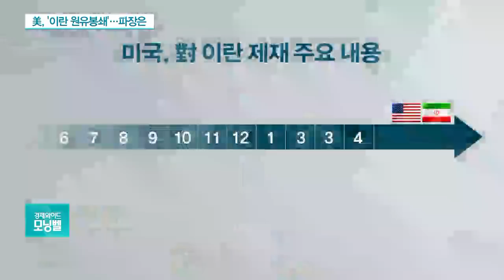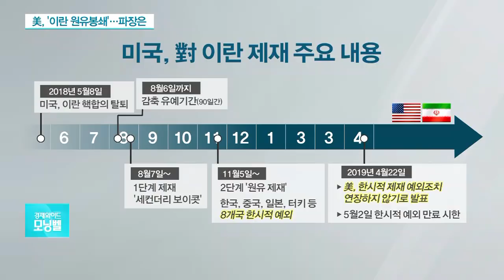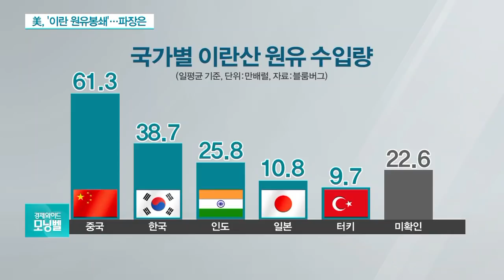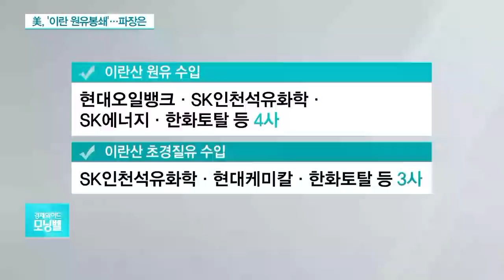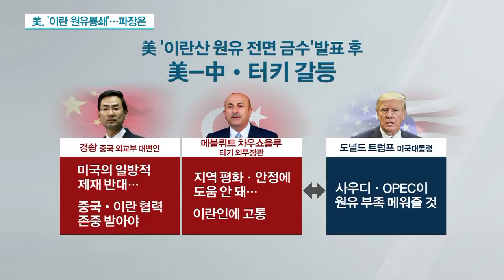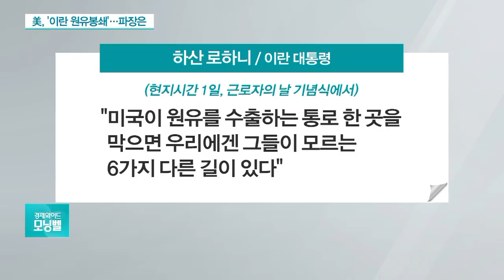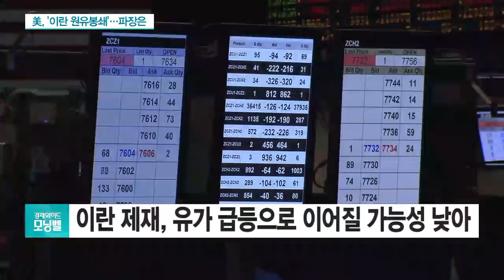[이슈분석] 이란산 원유 수입 완전 중단…기름값 얼마나 오를까?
어제(2일) 오후 1시를 기해 이란산 원유 수입이 완전히 중단됐습니다. 우리 정부는 마지막까지 미국 측에 이라크처럼 '특별 면허' 방식의 예외를 허용해 달라고 요청했지만, 결국 받아들여지지 않았습니다. 정유, 화학업계는 비상이 걸렸는데요, 여기에 불안한 국제정세에 국제 유가가 출렁이고 있습니다. 이란산 원유 수입 금지에 따른 파장 짚어보죠.

Q. 마지막까지 우리 정부가 추진했던 '예외 기간 연장' 카드가 결국 무산됐습니다. 이란산 원유 수입이 전면 금지되는 거죠?

- 韓 '이란산 원유수입 금지' 예외 요청 무산
- 미국 측 "韓, 특별 면허 주기 어렵다" 통보
- 이란 제재 유예 철폐…이란산 원유 완전 봉쇄
- 2018년 11월부터 이란산 원유 수입 금지한 美
- 11월 초 '180일 한시적 예외 조항' 발효
- 韓 포함 8개국에 이란산 원유 수입 한시적 허용
- 2일부터 이란과 거래 허용된 8개국도 거래 금지

Q. 미국은 이란 제재를 강화하겠다, 이란의 돈줄을 아예 끊겠다, 이런 건데요, 미국과 이란 대립 과정을 좀 짚어 주시죠?

◇출연: 성한경 서울시립대 경제학부 교수